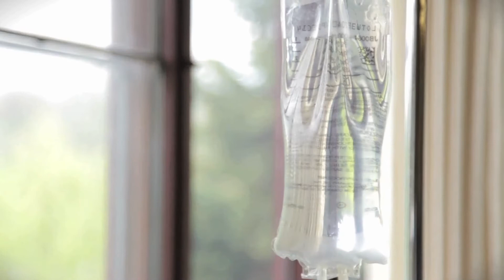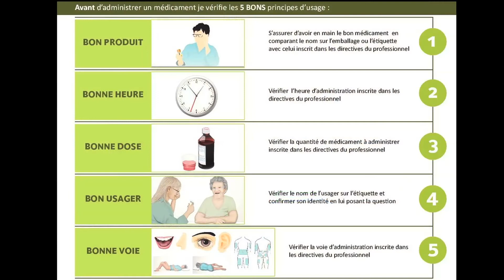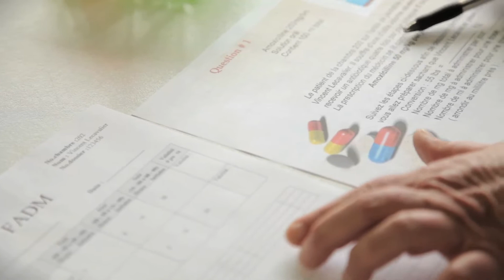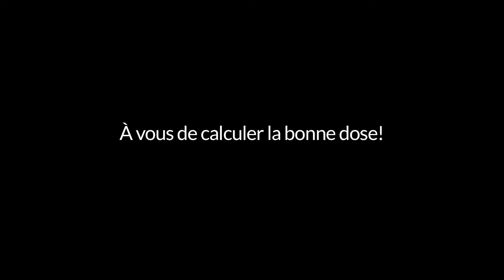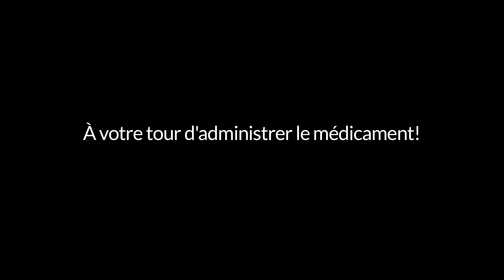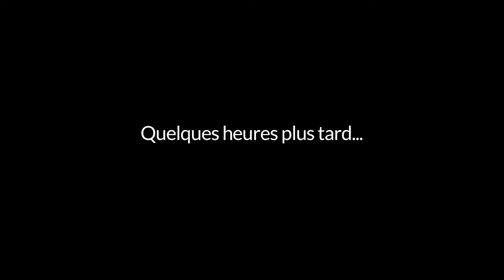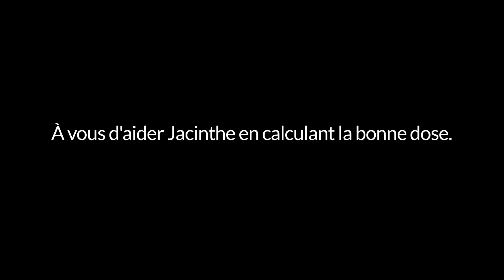Les maths pour soigner